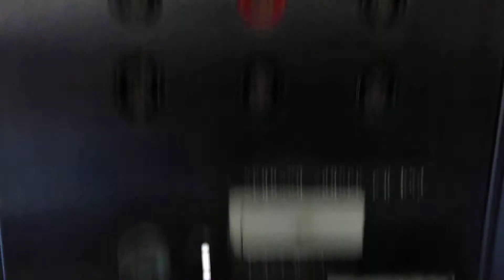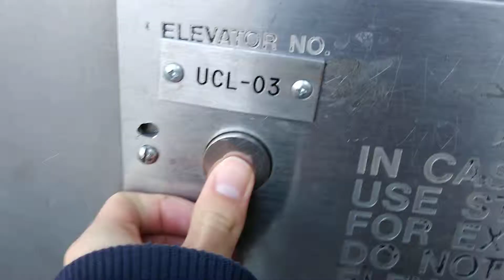Montgomery Passageway Elevator at Universal City/Studio City Red Line Station Studio City, CA